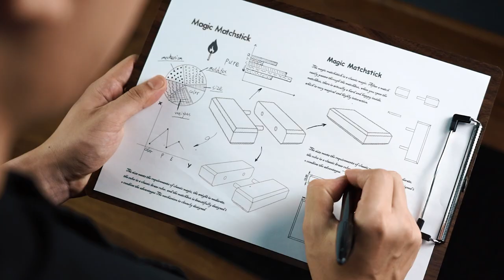Magic Matchstick by TCC Magic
The magician removes a single match from a matchbox and passes it easily through the hole in the center of the matchbox to prove that there is nothing in the matchbox.

So far so good, but what happens next will leave the audience stunned. The magician then opens the matchbox to reveal a solid brass block inside - A complete, solid, impenetrable block of brass that just happens to completely fill the matchbox.

This is the classic matchbox penetration effect. There are also other versions of the effect. E.g. knife through playing card box etc.

The effect is very magical and, at one time, made frequent appearances on TV magic shows.

This year, we will also bring you a brand new version - The Magic MatchStick.

The most amazing part of this magic is not just the effect, but that the gimmick is right in front of their noses.

Upon casual examination, the audience will believe that it is a solid block of brass through and through.